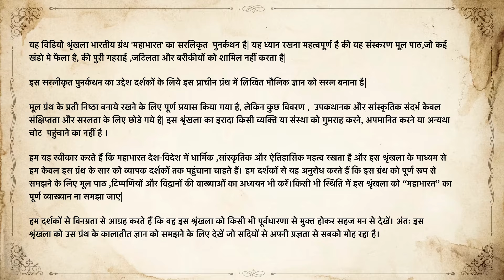Mahabharat Ep.24 : The Fateful Decision: Duryodhana's Gambit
The episode revolves around Duryodhana, who feels envious of his cousins, the Pandavas, and seeks to undermine them through a deceitful game of dice, with the support of his advisor Sakuni. Despite warnings and doubts from his father, King Dhritarashtra, Duryodhana persists in his plan, leading to a fateful decision that sets the stage for conflict and tragedy.

Source, Bibliography and Suggested further reading :

1. Ganguli, Kisari Mohan. The Mahabharata of Krishna-Dwaipayana Vyasa: Translated into English Prose. Munshiram Manoharlal Publishers Pvt. Ltd., 2002. Originally published between 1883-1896.

2. Narayan, R. K. The Mahabharata: A Shortened Modern Prose Version of the Indian Epic. University of Chicago Press, 2000.

3. Menon, Ramesh. The Mahabharata: A Modern Rendering. iUniverse, 2006.

4. Brockington, J.L. The Sanskrit Epics. Brill, 1998.

5. Debroy, Bibek. The Mahabharata: Volume 1. Penguin Books, 2010.

6. Hiltebeitel, Alf. Rethinking the Mahabharata: A Reader's Guide to the Education of the Dharma King. University of Chicago Press, 2001.

7. Pattanaik, Devdutt. Jaya: An Illustrated Retelling of the Mahabharata. Penguin Books India, 2010.

8. Mackenzie, Donald A. Indian Myth and Legend. The Gresham Publishing Company, 1913.